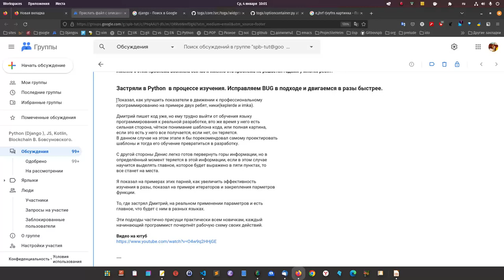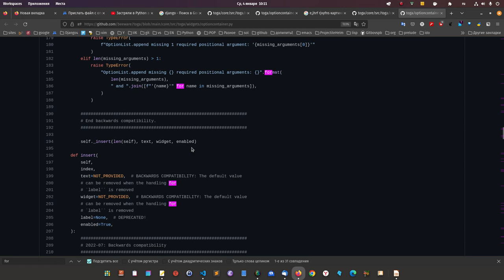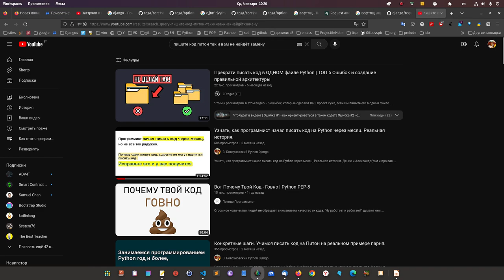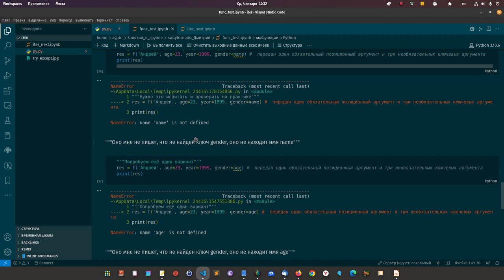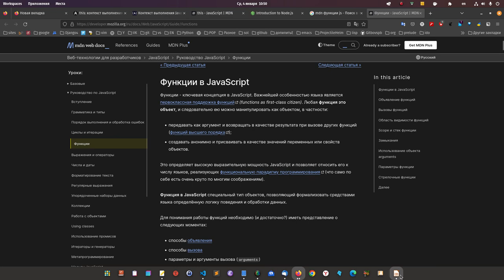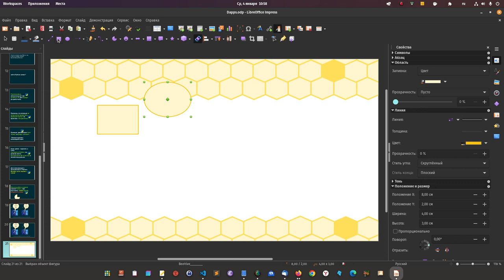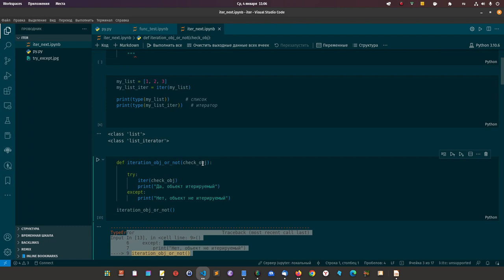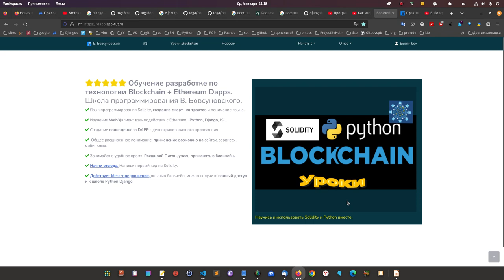Многие ребята хоронят знания Python и JS, при изучении, такой подход сводится к нулю.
Многие ребята хоронят знания Python, при изучении, такой подход сводится к нулю.

Это видео очень мощно показывает, как получить опыт для применения уже на этапе изучения, конкретные шаги. как поступить и что делать на примере Дениса keplerde и итераторов.

Вторая часть видео, для Дмитрия ник swaytornado, здесь очень интересная история, помните я рассказывал пришёл парень и он занимался языками, но никак не мог понять почему не получается писать. (видео про него есть ниже),
Я дал ему задания и он начал работать с функциями профессионально, но его кроме питон заинтересовал Джава скрипт. Я сделал определённое количество уроков на джава скрипт и стал ждать человека. который хочет понять этот язык на высоком уровне.
Поэтому вторая часть видео посвящена Дмитрию, я настроил его на то что нам нужно разобрать в JS, что бы сформировать ядро самым быстрым способом и начать писать уже вчера, в ближайшее время подготовлю код и вопросы и Дмитрий сможет собрать JS в голове и начать писать, а дальше уже расширять понимание без путаницы и каши.
Кстати, вот статья, где я собрал рекомендации, что нужно сделать перед тем, что бы начать писать на JS:
Это классический подход моего стиля. Смысл подхода таков.
Подход работает на 100 процентов и на 100% успешен.

Кто не в школе приходите в школу и занимайтесь, вот способы оплаты

Либо Джанго + Питон + Блокчейн:
Внизу страницы 400 BYN:

рассказать про школу.
рассказать о js
Требование обязательно изучение чего то классического

дать задание свести все во едино.

Учитесь писать код Python так и вам не найдут замену.

Дальше что писал в уроке.

1. Проанализировать действия в контексте выполнения задачи.
2 Воссаздать.

Тогда в голове останется решение.

Получится полная картина:

Документация.
Исключения
Примеры
Видеть
1
Решение, что делает итератор в конкретном случае.
 Обновление индекса.
Ситауция был удалён iter
воссоздание кода (моделирование ситуации)
2
3
4
6
7

Применение. (опыт нужно захватить сразу)

После занятий в голове должно остаться понимание, как решать и что решать можно при помощи итераторов.

Предварительные
Требование обязательно изучение чего то классического языка
исследовательский подход
Контекст выполнения

Контекст выполнения JavaScript — как JS работает, практическое осмысленное выполнение
контекст привязки
this
замыкания
Поднятие
Типы данных(изменяется)

В JavaScript существует два вида контекста выполнения:

    Глобальный контекст выполнения (GEC)
    Контекст выполнения функции (FEC)